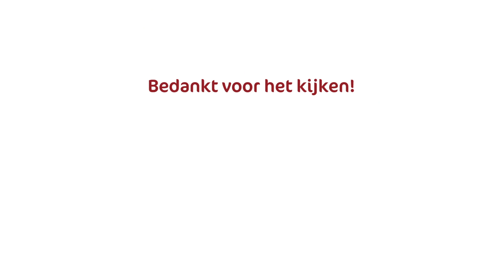Start sloop pand van voormalig meubelwinkel Dirks Helmond